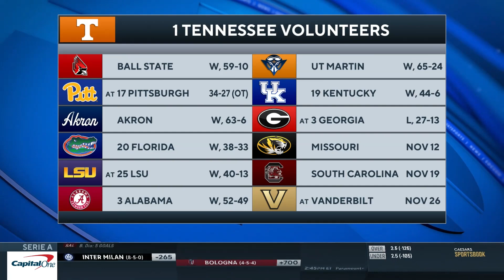SEC Game of the Week: Missouri vs No. 5 Tennessee SUPER PREVIEW | CBS Sports HQ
Dennis Dodd, Chip Patterson and Barrett Sallee join CBS Sports HQ to give s super preview for the SEC Game of the Week: Missouri vs No. 5 Tennessee.